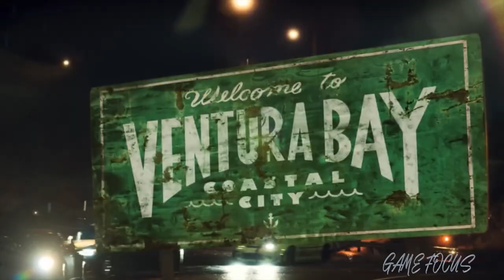Max Brhon - Cyberpunk【GMV】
The newest and fun game music videos.
This high-quality edited video composes different scenes from multiple commercial free-to-use games footage, thanks to the game developers! Game Focus,music Videos provides unique value in this GMV by editing videos using various scenes from different video games to create something totally unique.

Games:

Grid official
Real racing
Forza Horizon
Thecrew
Rocket league